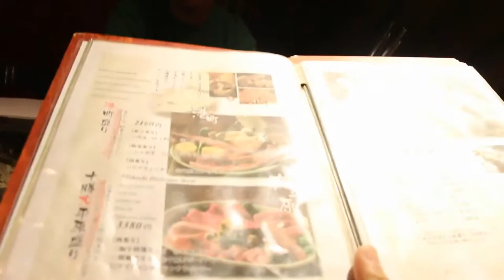Our Day in Otaru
I took some pictures as well. Wasn't sure if I should've put them in the video.